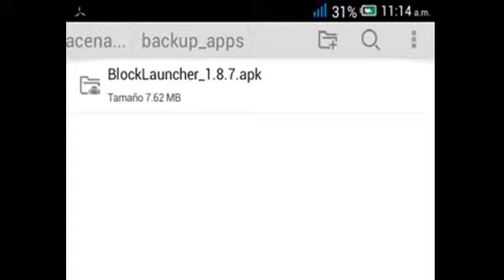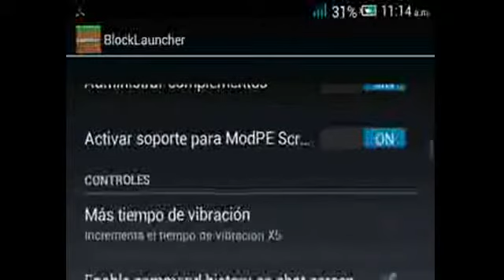descargar block launcher para minecraft pocket edition apk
:pon360p: para poder ver mejor en configuraciones abre mas